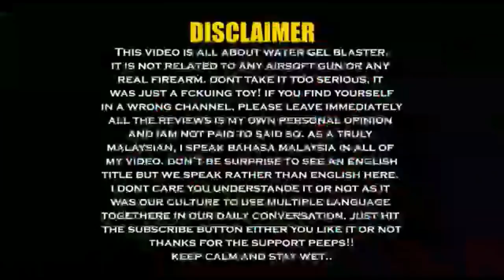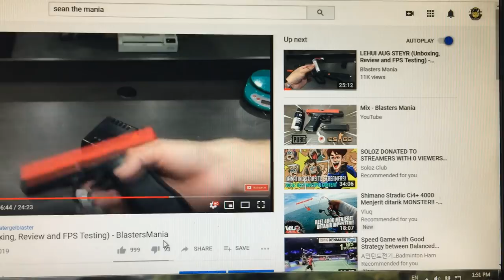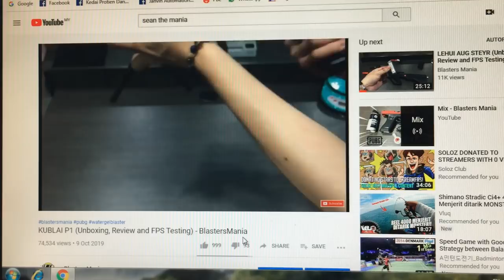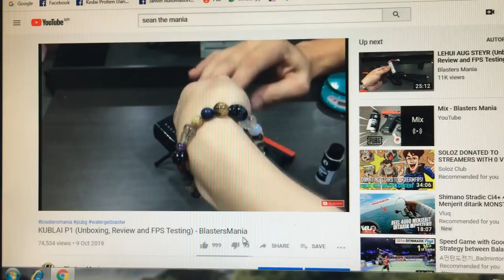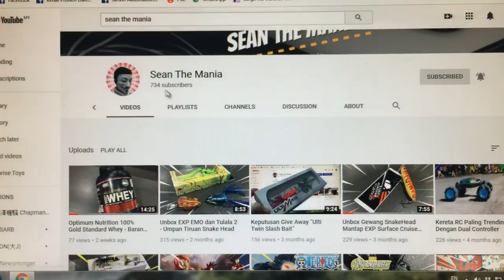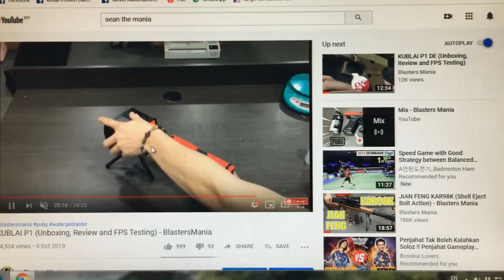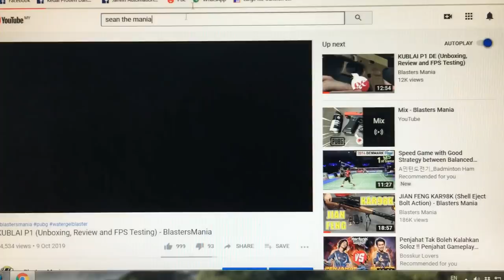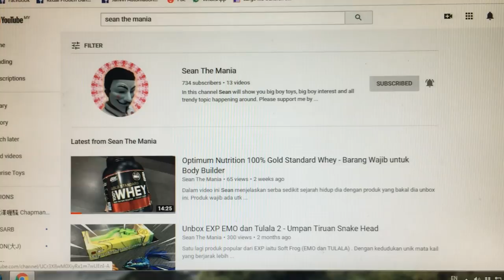EP201 - GIVE AWAY ITEM PALING RARE (Contest) - Blasters Mania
Open for all Malaysian. Do listen to how to take part for this Give Away and do accordingly. Winner will be announce after Channel “Sean The Mania” hit 1000 sub or on 06/03/2020

Good luck~

Give Away Ke-10!!
Rare Give Away!

Okey terus ke cara nak Join Contest Give Away ini. Pastikan anda FOLLOW dan BUAT kesemua yg dinyatakan di bawah ni ya:

Penuhkan 3 SYARAT ni dan menang ! Ni apa yg anda perlu buat. : (WAJIB kena buat ya)

2. Jawapkan Soalan ini:

- Jumlahkan berapa banyak kali perkataan "P1" telah diucapkan oleh Sean di sepanjang video ini dari mula sampai akhir. Dan anda masih berani main blaster? Kalau berani kenapa dan kalau tidak juga nyatakan kenapa?

Okey, sila berikan jawapan anda di bahagian bawah video ini ya

Note:
-Pemenang Akan Saya tentukan Menggunakan "Youtube Random Comment Picker"
- Seorang peserta hanya boleh jawap sekali sahaja (akan set Filter seperti biasa)
-Pastikan Kalian yg mau dapat Giveaway ini sudah memenuhi semua syarat di atas ya...

Selesai. Semoga Berjaya...
Penguman pemenang akan saya umumkan pada Isnin bersamaan dengan 06/3/2020 atau bila channel Sean The Mania dpat 1,000 subscriber nanti.

Saya Minta Seiklasnya Kalian Bantu Share Video Saya ini yaa...Terserah aja mau Share Dimnapun,,, Fb boleh, Ig Boleh, sesuka hati kalian...Bebas

Good Luck ~
Good Luck ~
Good Luck ~